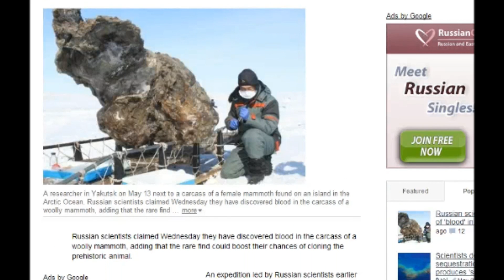Russian Scientists Make RARE Find of 'Blood' In "frozen" Wooly Mammoth (Pictures/Videos) May 29 2013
Insane discovery! Let's hope they make use of this find and examine this.

►Want to stay active!? Get a text message every time I upload!
(Rates and data plans apply) -

►Send fanmail!

►Filmed and edited by AJScupstacking
•Camera: FujiFilm Finepix S2400 (14 Mega Pixels)